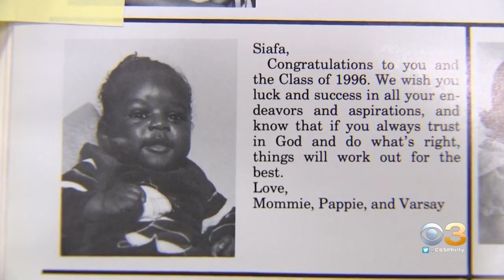CBS3's Siafa Lewis Takes Trip Down Memory Lane As He Visits His Alma Mater Camden Catholic High Scho